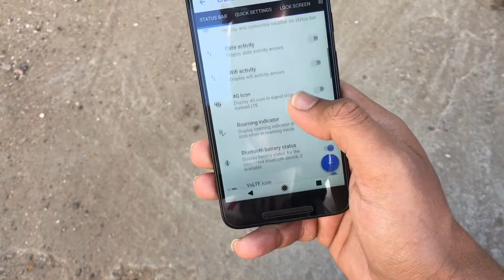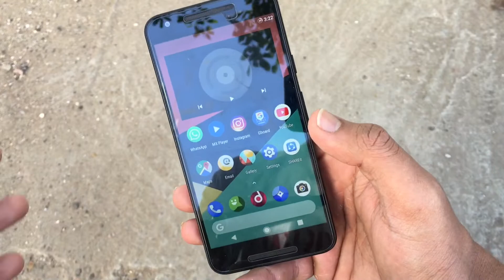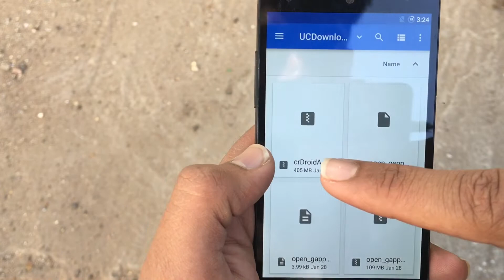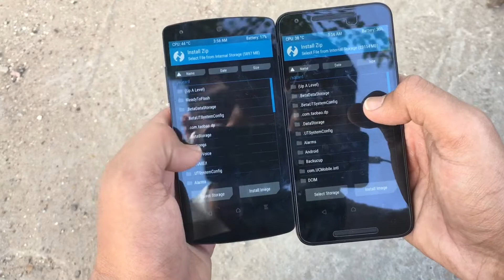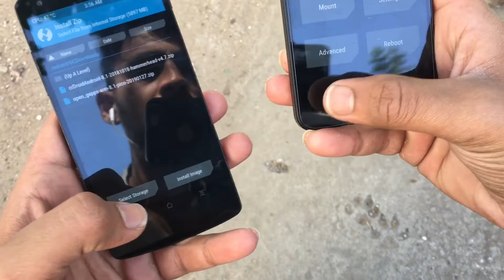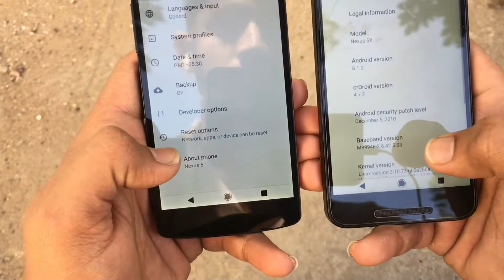How to install Crdroid rom on nexus 5x. the volte rom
DOWNLOADS

FOR BOTH DEVICES GAPPS ARE SAME